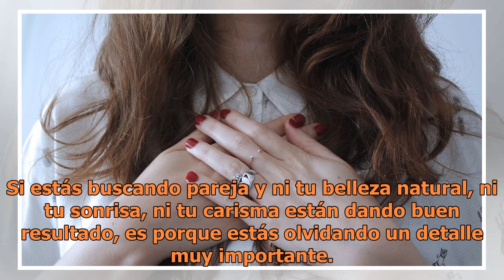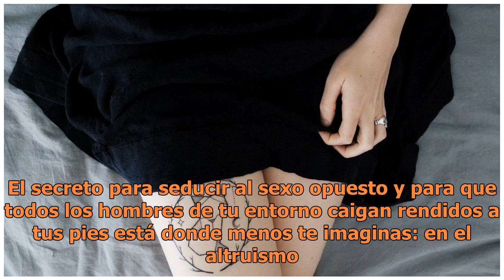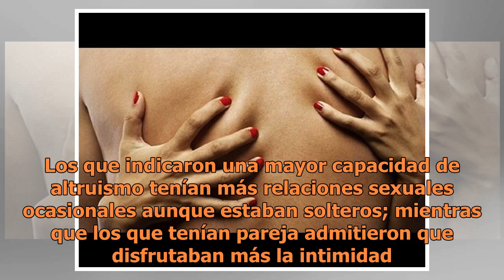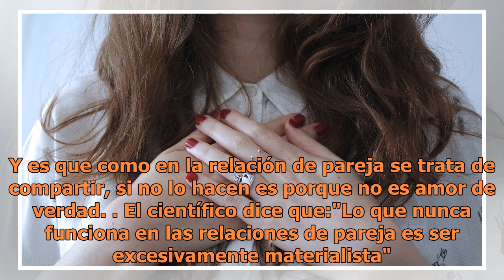Características que te hacen la mejor en la cama, según los hombres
Características que te hacen la mejor en la cama, según los hombres | Foto: Unsplash Además de tu sonrisa y la seguridad en ti misma, hay otra cualidad que te hace una mujer irresistible para los hombres. La atracción en gran medida tiene que ver con la forma en que actuamos, de ahí la importancia d...